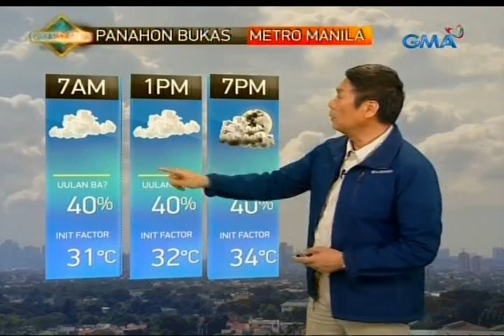24 Oras: Bagyong Isang, patuloy na palalakasin ang habagat kahit nasa labas na ito ng PAR